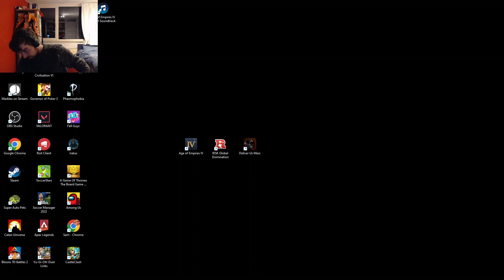Risk #519 - Grandmaster Final Season 8 (with not me)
My Risk Bet Office (closed for now)

Risk
Tournaments won : Five a side season 7
Tournaments in final : Grandmaster season 5, Assassins season 2

I am playing Risk for fun and I will be better in Risk to get into top 100 Risk Players.
I am play 1v1 much and other tournaments like zombies and five a side to get better and better in games on many maps.
I am trying to make a 1v1 tourney with a fair and equal draw.

I am playing also Castle Clash, Clash of Clans and some little more things for fun and learning the stuff.